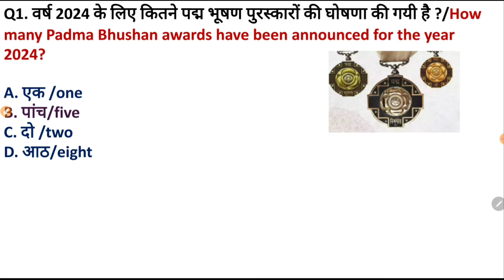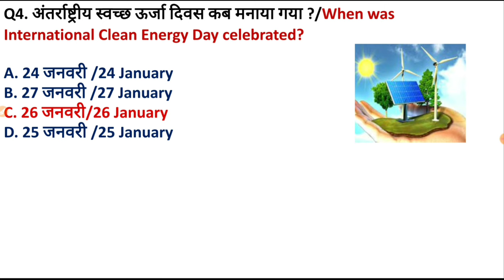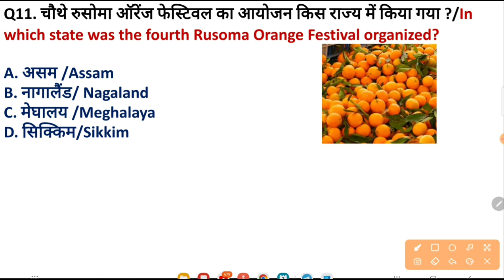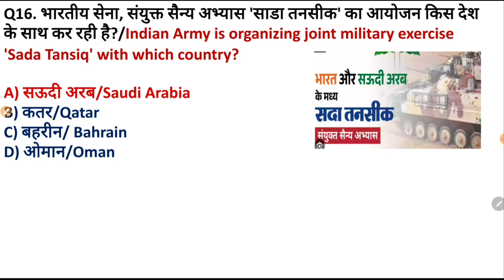29 to 04 February Weekly Current Affairs 2024 | Today Current Affairs | Daily Current Affairs | OSP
𝐏𝐃𝐅 के लिए WhatsApp Channel Join करें -

⬤ Online Study Point:@OnlineStudyPoint
⬤ Ghar Baithe Classes:@gharbaitheclasses
⬤ The Success Institute:@thesuccesinstitute
⬤ GK TRICK:
Online Study Point Classes Schedule

daily current affairs in hindi utkarsh classess
daily current affairs in hindi by kumar gaurav
daily current affairs in hindi by khan sir
daily current affairs in hindi live classes
aj ka current affairs 2023
aj ka current affairs gaurav sir
aj ka current affairs 2022
aj ka current affairs in hindi
aaj ka current affairs rojgar with ankit
aaj ka current affairs drishti ias
today current affairs by raja gupta
today current affairs by kapil kathpal